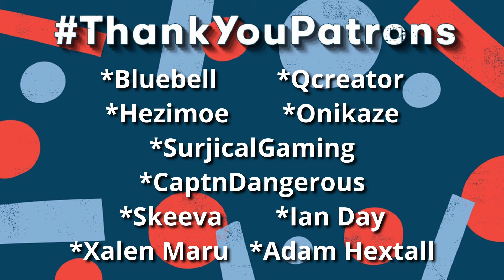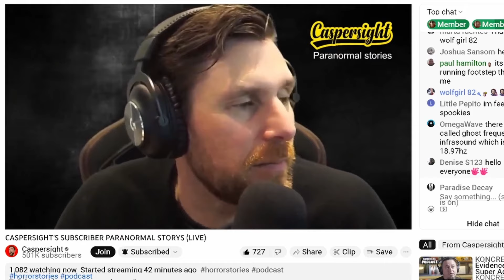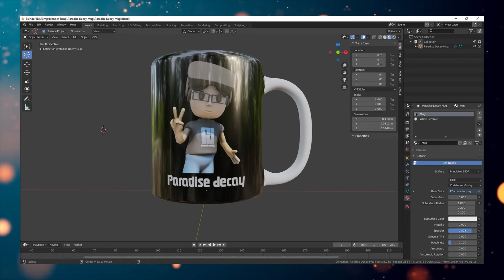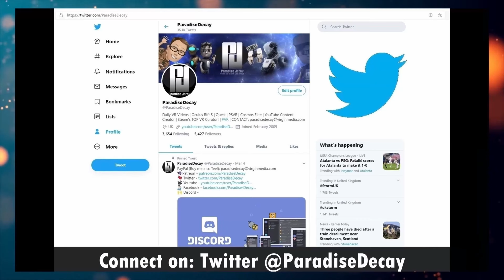Edge Of Nowhere! - Revisiting a VR Masterpiece from INSOMNIAC GAMES! // Quest Pro // RTX 3080ti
Game Description from the Developers:
Edge of Nowhere is a third-person VR adventure from acclaimed independent developer Insomniac Games. Victor Howard is on a journey to find his fiancée, Ava Thorne, who is part of a lost expedition in Antarctica. His rescue mission takes a sudden turn as he ventures deeper into a dark monstrous world where reality warps and twists around him. Desperate to find the one he loves, Victor must encounter disturbing monsters and scale looming ice walls as he descends further into madness. In Edge of Nowhere, nothing is what it seems and the unexpected lurks from all sides.

☆ MY PC Specs:
☆ 16.0GB Ram